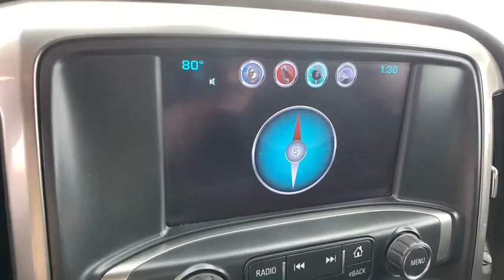2018 Chevrolet Silverado 1500 Sterling, Fort Morgan, Greeley, Sidney, NE, Cheyenne SJF133815A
Graphite Metallic  2018 Chevrolet Silverado 1500 available in Sterling, Colorado at Transwest Chevrolet Buick. Servicing the Fort Morgan, Greeley, Sidney, NE, Cheyenne area.
2018 Chevrolet Silverado 1500 LT w/1LT - Stock#: SJF133815A - VIN#: 1GCUKREC4JF133815